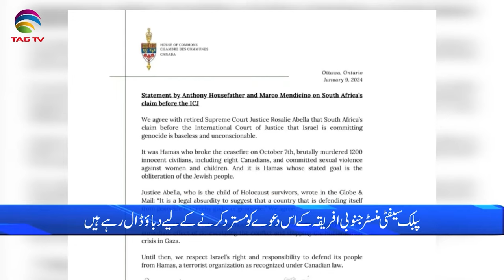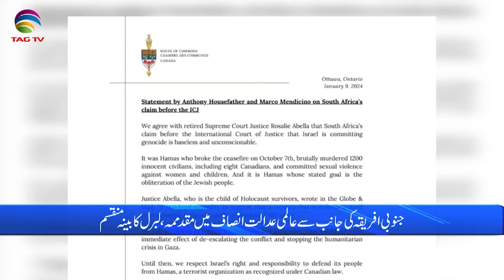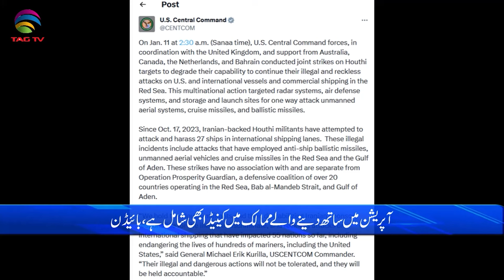International and Canadian News - Jan 12, 2023